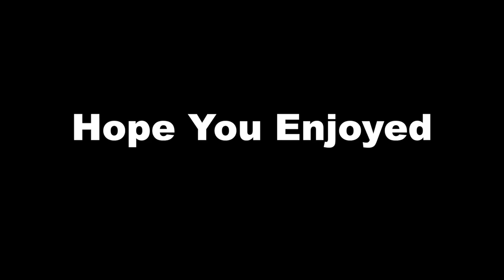Got A New Boom Mike Pole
All that's needed here is a Proper Adapter and this will make a excellent Boom Mike setup for the Long in Development Web Series Pilot at the least.